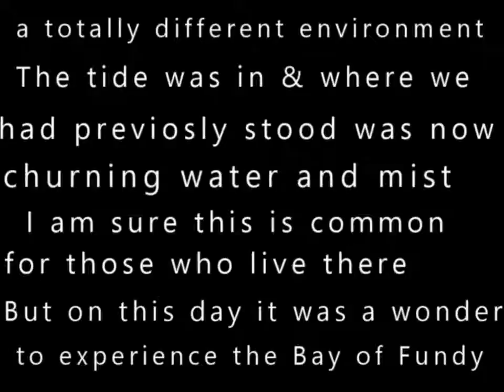New brunswick paintings